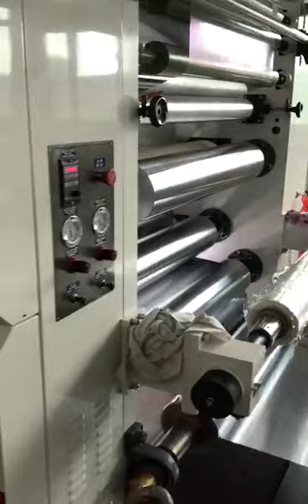tin plate film laminating machine, GI coil film laminating machine, chemical drum sheet laminator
We provide turnkey project for plastic woven bag production line, PP PE woven sack production line, mesh bag production line for garlic onion potato coconut packing, leno bag production line, jumbo bag FIBC big bag production line, fish net production line, plastic shopping bag making machine and so on. Our main products include: high-speed, middle-speed and economic type plastic tape extrusion production line, tape winder, circular loom, leno loom,  plastic extrusion coating machine, laminating machine, flexo printing machine, PP block bottom valve bag making machine (hot air welding), woven bag automatic cutting and sewing machine, plastic monofilament extrusion line, plastic rope making machine and other auxiliary machines.

this line includes plastic tape line and monofilament extruding line, circular loom or flat loom, laminating machine, bag cutting and sewing machine, baling machine complete line.
this leno bag circular loom is revolutionary products. In past, circular loom only can make tube fabric, cut and sew, put rope by workers, it needs a lot of labor and take a lot of land.
Now with this type of circular loom, it can automatically insert rope into tube bag, cut open into flat fabric, sew the bag top edge on loom,  after winding, directly put on our L type cutting and sewing machine, it greatly reduced workers, save a lot of space.

wang jian
skype: to50108